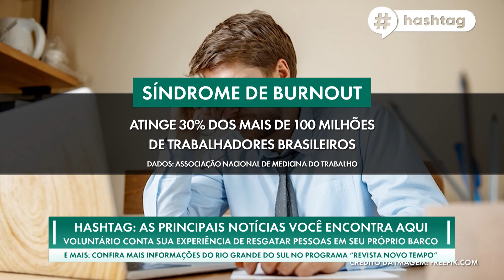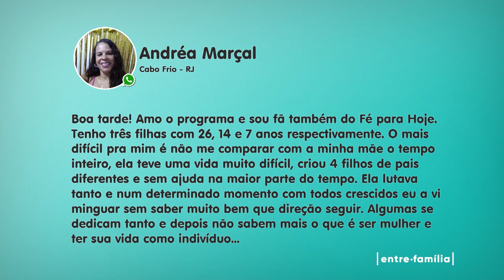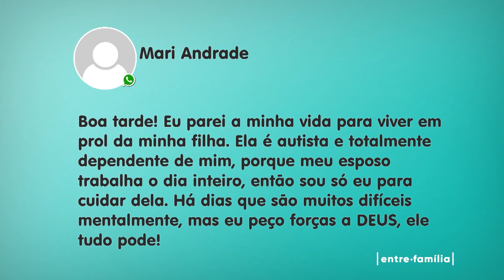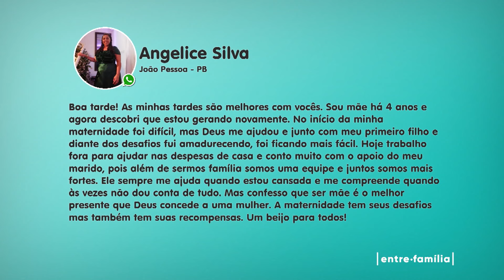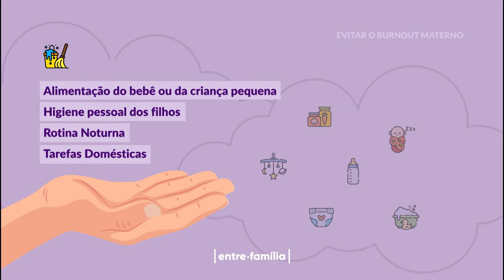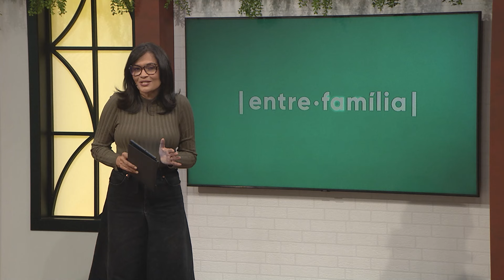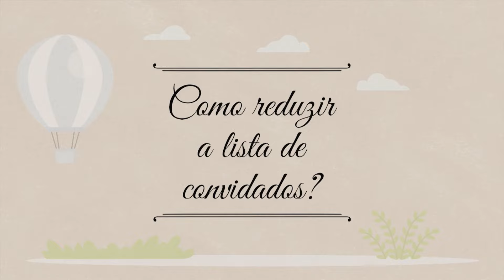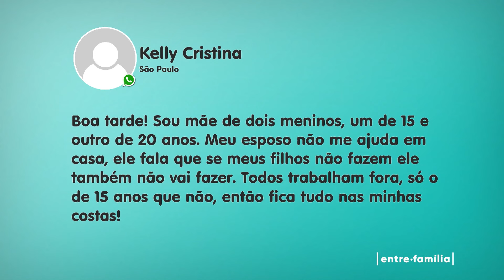08.05 | SOBRECARGA MATERNA | ENTRE FAMÍLIA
SOBRECARGA MATERNA

Neste episódio do programa Entre Família, os apresentadores Darleide Alves, Abnal Júnior e Pastor Robson Aleixo conversam com a doutora em Psicologia Wellida Dancini sobre como as mães podem equilibrar as demandas do dia a dia e os cuidados com os filhos,sem viver uma sobrecarga materna. Acompanhe e confira!